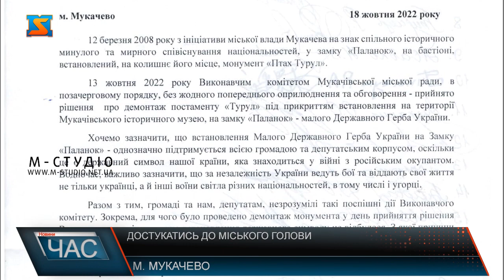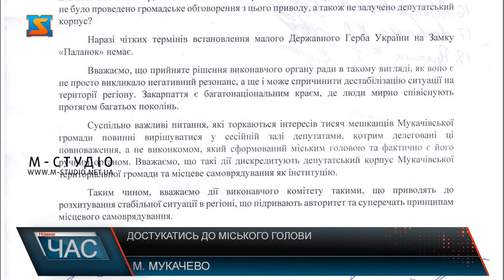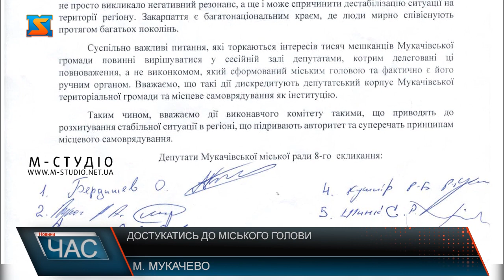"Достукатись" до міського голови?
Депутати Мукачівської міської ради висловили рішучий протест та засудили дії виконкому, пов’язані з прийняттям суспільно важливих рішень без консультацій з депутатами, яким делеговано представляти інтереси громади. Суспільно значущі питання, які стосуються інтересів тисяч мешканців Мукачівської ТГ, повинні вирішуватися у сесійній залі депутатами, котрим делеговані ці повноваження, а не виконкомом, який не має представницьких функцій і не несе жодної відповідальності за свої рішення. Такі прецеденти — обмеження конституційних прав громади на самоврядування та наступ на принципи демократії, що є неприпустимим у сучасній європейській країні.